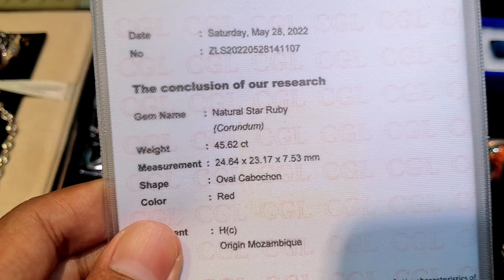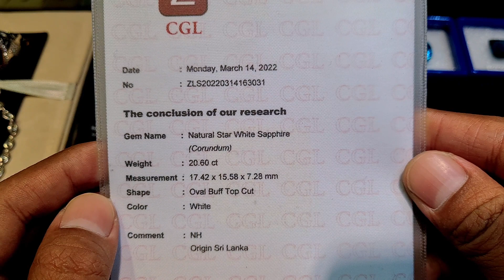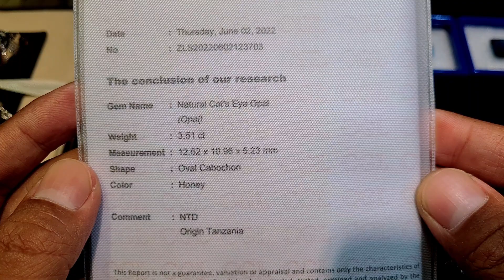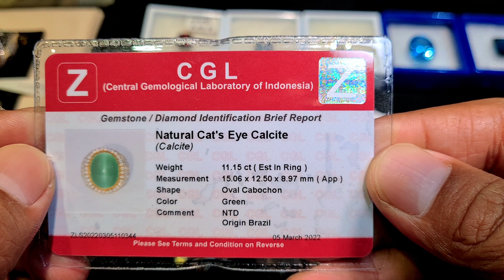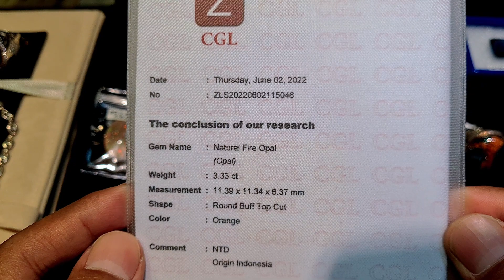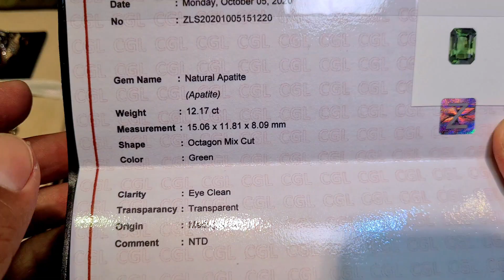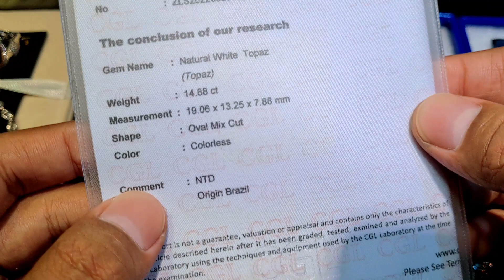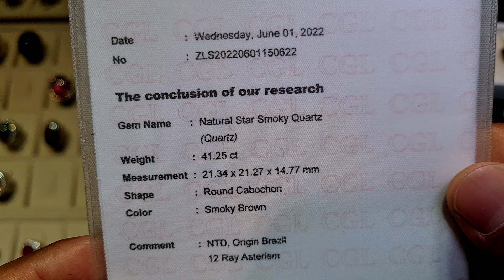REVIEW BATU PERMATA RUBY STAR PIGEON BLOOD SAPPHIRE STAR SRILANKA SILIMANITE OPAL CAT EYE DI TOKO IB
Update gemstone

Review batu permata kali ini meliputi batu permata

Ruby star
Sapphire Star
Silimanite Cat Eye
Opal Cat eye
Calcite Cat eye
Topaz
Rambut Cendana (Rutilated Quartz)
Star Quartz
Garnet
Kalimaya (Opal)

divideo kali ini nanmu channel berada ditoko

Istana Batu Gemstome
Jakarta Gems Center
Lantai 1 Blok ACT No.038
Jatinegara Jakarta Timur

Jangan lupa support dan dukungan nya, karena dengan dukungan dari teman-teman sangat berguna untuk perkembangan dan kemajuan channel ini